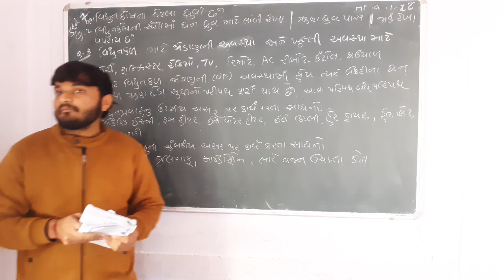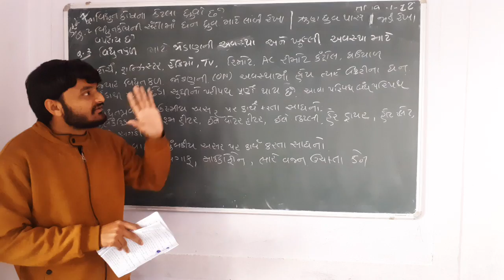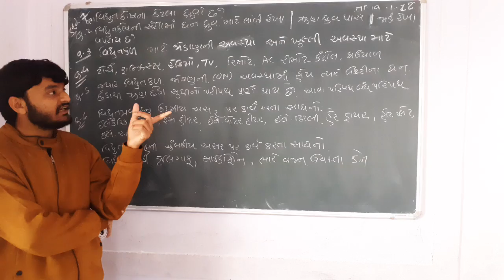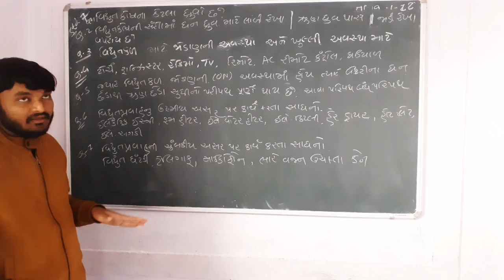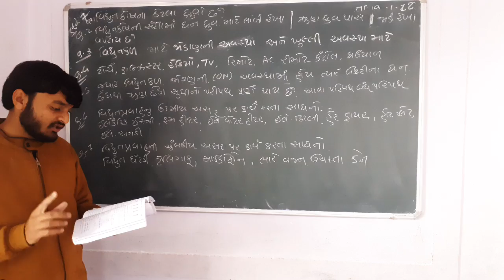sub-science STD 7